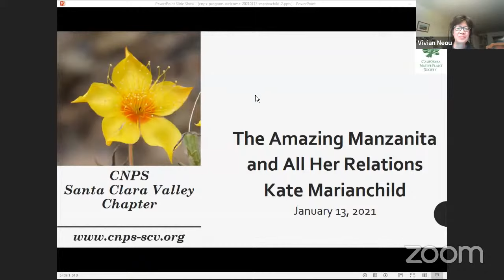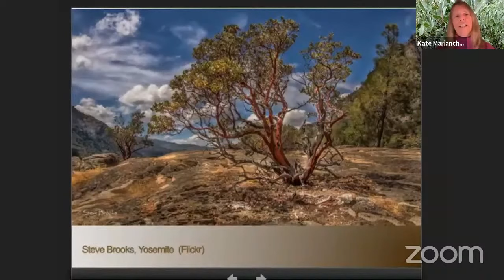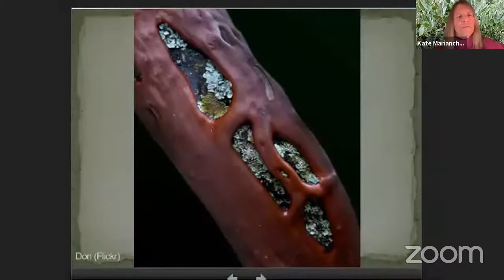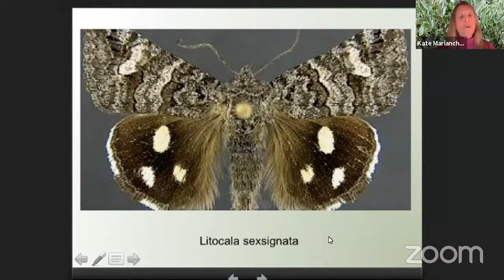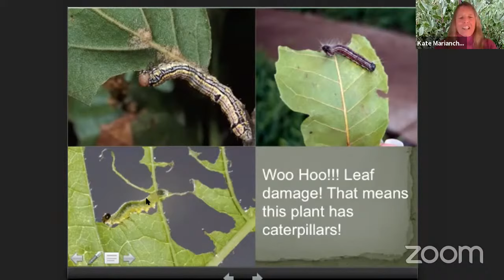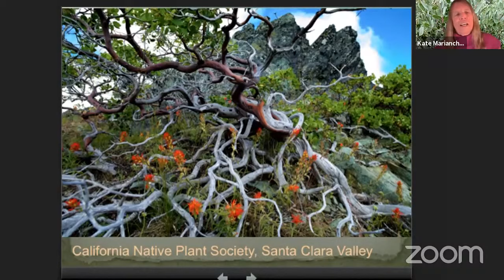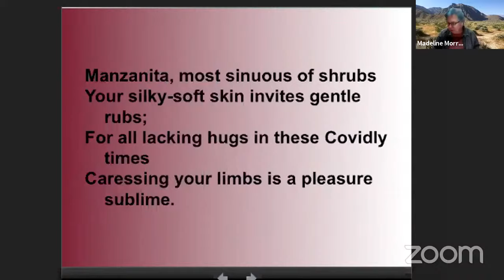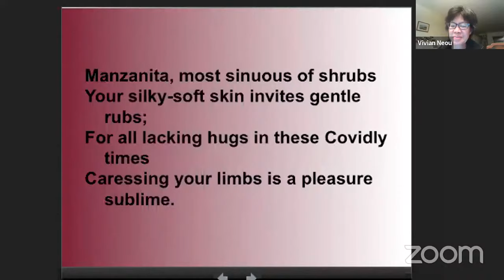The Amazing Manzanita and All Her Relations, Kate Marianchild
Wednesday, January 13, 2021 7:30pm

Manzanita! The word conjures visions of curvy reddish limbs reaching upward and outward into the sky, a feast for the fingers as well as the eyes. But there is much more to this plant than its striking beauty, including its talent for thriving in tough conditions. Have you ever wondered how 193 species and subspecies have managed to emerge since manzanita first appeared on the central California coast 37 million years ago?

In January, when manzanitas of all shapes and sizes will be glowing with small white or pink flowers, author and naturalist Kate Marianchild will explain some of manzanita’s “mojo” ––its profound partnerships with fungi and bumblebees; its super-thin skin that both helps and hinders it; and its waxy leaves that follow the sun from dawn to dusk. She’ll tell stories about pollination in middle C; unscrupulous “nectar thieves,” and bark that peels around summer solstice. She’ll also emphasize manzanita’s vital role in the lives of animals––from ants and silk moths to birds and bears.

Kate Marianchild is the author of Secrets of the Oak Woodlands: Plants and Animals among California’s Oaks (Heyday, 2014). This award-winning bestseller is an engaging and beautifully illustrated romp through California’s most widespread habitat. With humor, affection, and scientific accuracy, Marianchild profiles the behaviors, social structures, anatomical marvels, and co-evolutionary relationships of twenty-two plants and animals found in California’s oak woodlands.

Marianchild lives in a yurt near Ukiah surrounded by acorn woodpeckers, woodrats, newts, and five kinds of oaks. When she is not giving talks, guiding walks, or observing nature, she swims, sings, and advocates for the preservation of native plants and the food webs that depend on them. More information, as well as the opportunity to purchase signed copies of her book, close-focus binoculars, and oak identification guides, Receive notices of Kate's upcoming talks by sending email to with "join email" as the subject.